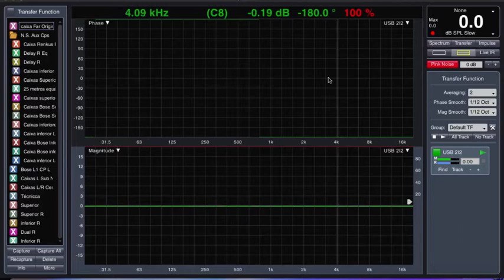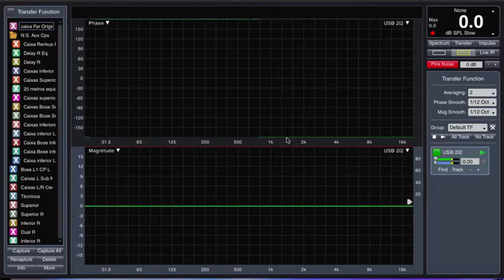E VOCÊ NEM DESCONFIAVA DO CABO DE ÁUDIO [DEFEITO] VALMIRO NUNES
Opa, pessoal, SEJA BEM-VINDO ao meu canal aqui no Youtube que é tudo sobre áudio profissional e áudio profissional para Igreja

É feito para todos que querem e precisam aprender sobre áudio profissional de forma simples e eficiente.

As vezes o problema é só um cabo de sinal que está causando todo o problema.

Cabos de sinal são como os "vasos sanguíneos do nosso sistema cardiopulmonar" tem que estar em ordem...

► Acesse o material completo CHECKLIST DE TAREFAS para Técnicos de Som de Igreja GRÁTIS